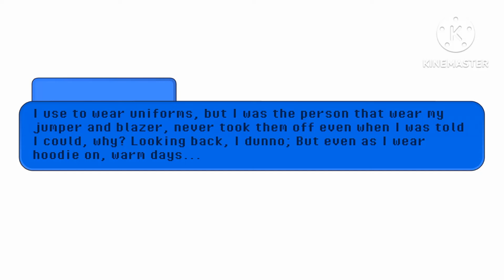¦¦Hello Neighbour: Summer Is Here¦¦